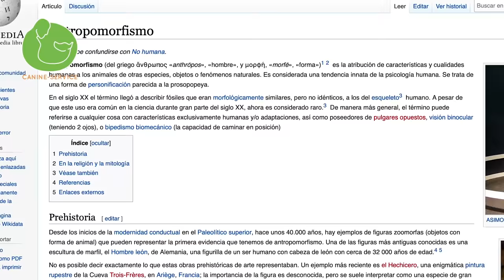⚠️ 3 ERRORES que ARRUINAN a tu PERRO 💔 ¿Los estás Cometiendo?🤔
Los 3 errores que arruinan la educación y el adiestramiento de tu perro.

☝¿Quieres descubrir cuál es la causa real de sus problemas y por qué no puedes controlar sus conductas? Consigue acceso a la Clase Exclusiva donde te lo explico